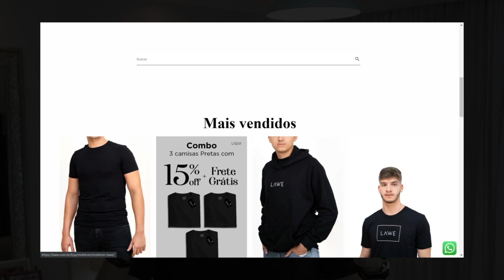A CAMISETA PRETA é uma peça SEM GRAÇA?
Conheça a camiseta da Lawe nesse link e use o cupom MODAMASCULINA15 para garantir o seu desconto

Qual a sua opinião sobre a camiseta preta? Tem gente que ama e não tira nunca e tem gente que acha que a gente não deveria abusar dela, porque se não só monta visual sem graça. Queremos saber o que você pensa sobre essa peça essencial da moda masculina. Em qual time você está?

🤙 Curtiu esse conteúdo? Então deixa o seu like para colaborar.

💬 Concorda ou não concorda com o Sievers? Comente a sua opinião!

👉 Quer trocar ideia com o Sievers? É só chamar no Insta